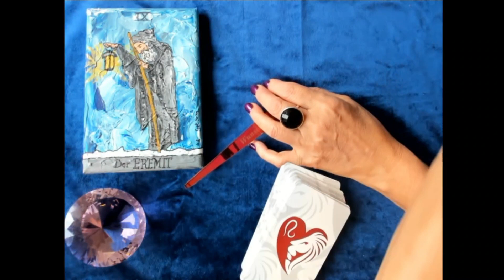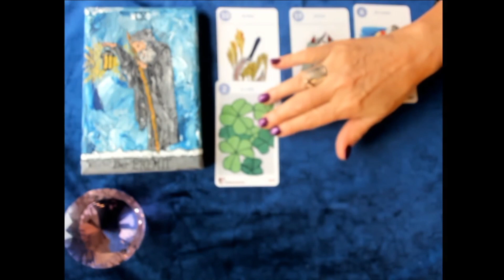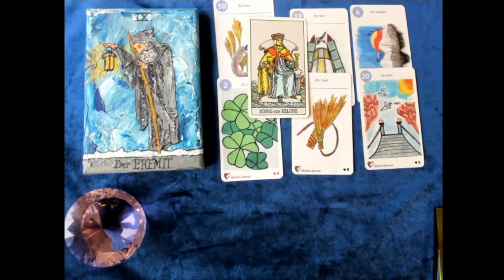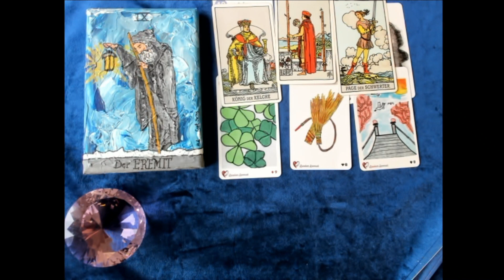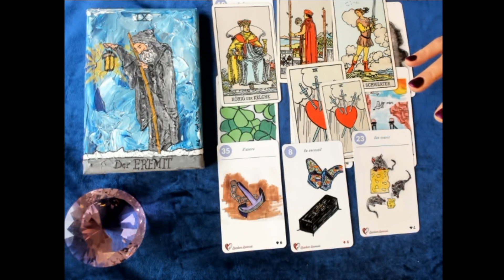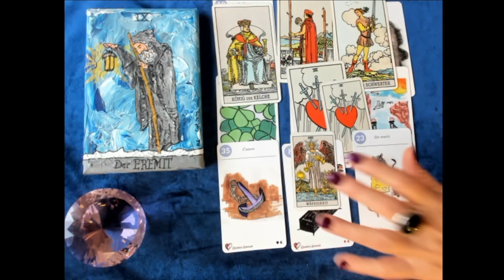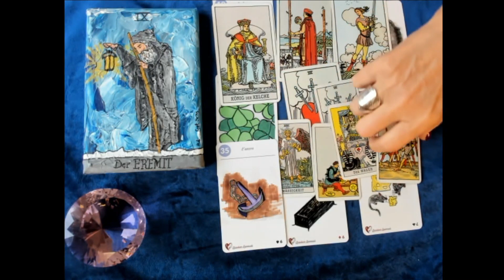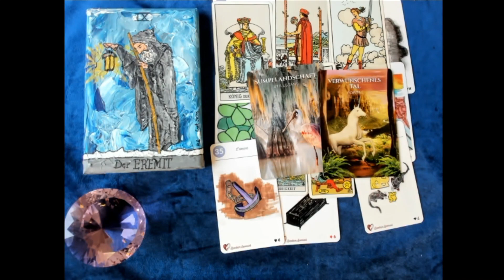Jungfrau April 2024 - macht diese Beziehung noch Sinn 🤔💕? /Löwenherz Orakel ❤️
Liebe Jungfrauen,
ein Reading über Deine Energien im April   2024🤷‍♀️💕

HINWEIS! Seit dem 4.2. 24 Kooperationsprojekt "Deine Stern, deine Machte" mit "Back to Love by Sinja".
Abwechselnd jeden Sonntag auf unseren Kanälen.
Schaut gern einmal hinein !❤️💫

1 Frage 15 €, Bild der Legung +Sprachnachricht der Deutung.

möchtest du eine persönliche Kartenlegung oder eine astrologische Beratung. Schaue auf meine website oder schreibe mir eine email zum kostenfreien 15 minütigen Vorgespräch ( NUR für astrologische Beratungen)

Welches Thema steht für dich 2024 im Fokus ?🌞💫🔮.

Verwendete Kartendecks:
Tarot A.E. Waite / Königsfurt Urania Verlag
Löwenherz Lenormand